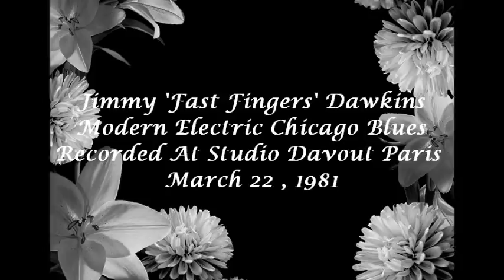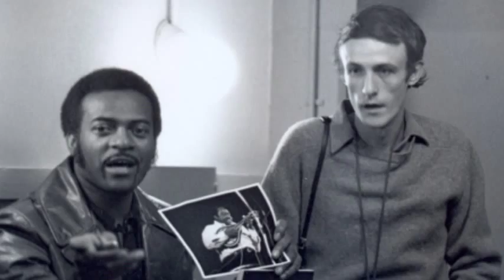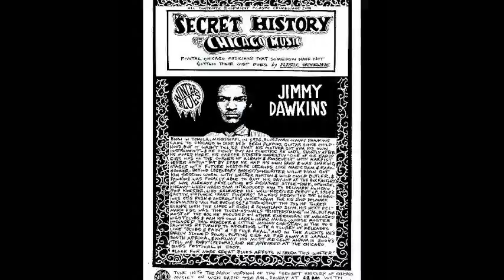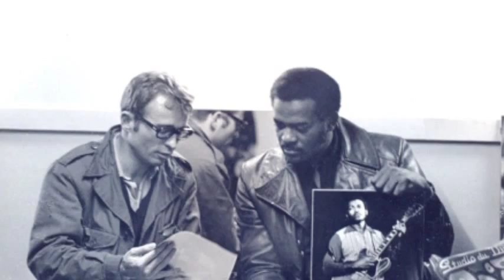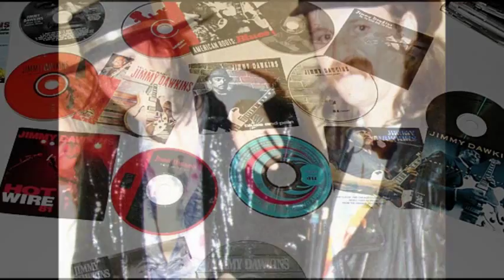Jimmy Dawkins ~ ''Welfare Line'' (1981 Modern Electric Chicago Blues)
From the album ''Hot Wire 81''  1981